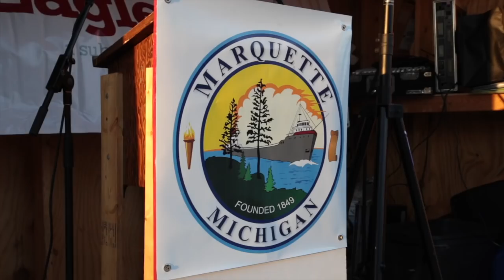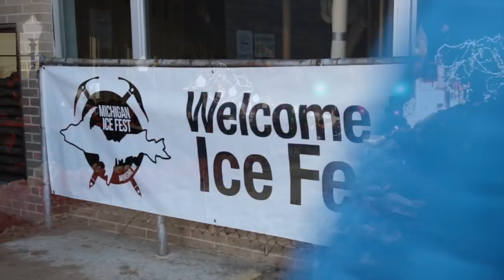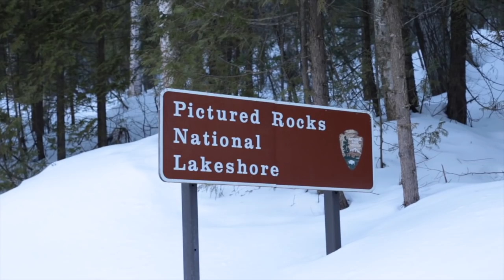Michigan Out of Doors T.V. #1709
This week we have a short show and get to see some UP dog sledding, some ice climbing, and a Bragging Board segment!